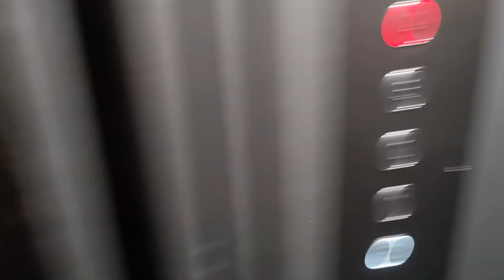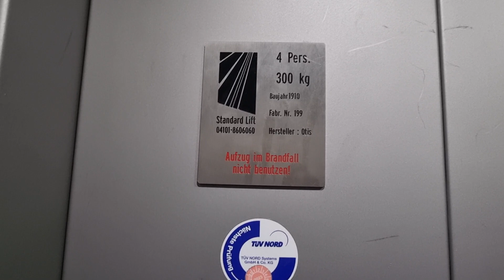Fahrstuhl Standart Lift im Wohnhaus Isestraße 47 Hamburg